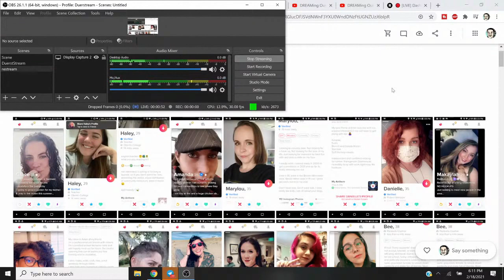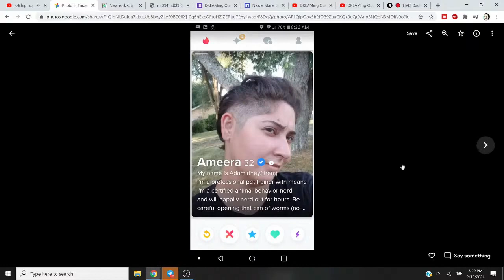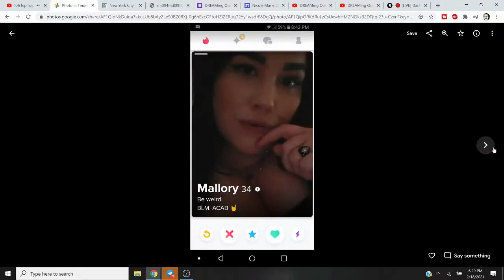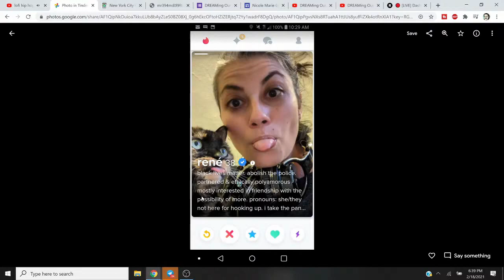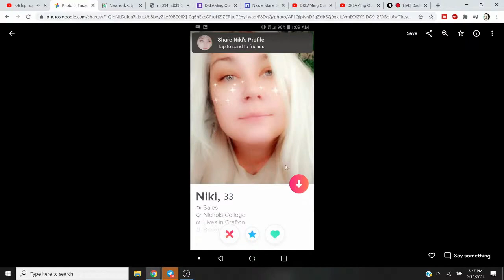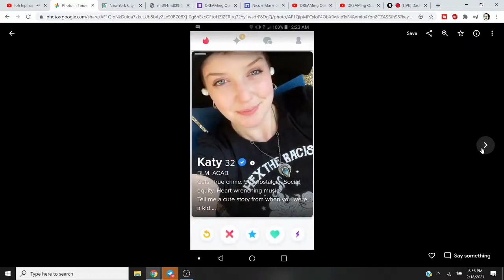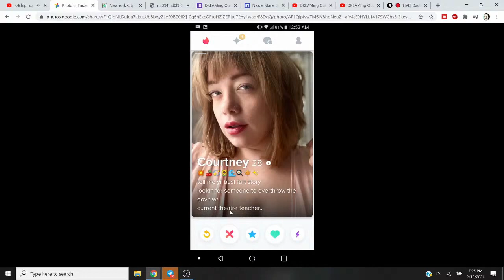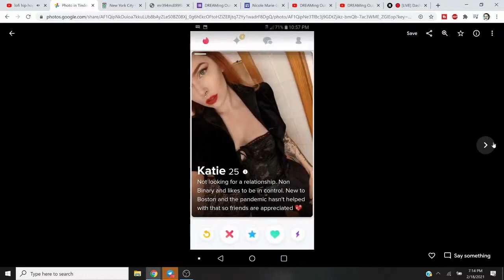TINDER CRINGE!!!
TINDER CRINGE!!!  From this Duerstream #17, follow

BTC:  16DfhbdZD2EcDC8Gv82t66dm1zE1xDUboG
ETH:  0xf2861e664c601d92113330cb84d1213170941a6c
LTC:  LZEZzxLdjzPUfUHJbXmvEhjduYQ5tn4FEs

tinder
cringe
duerst
duerstream
sjw
blm
antifa
leftist
left wing
feminism
feminist destroyed
feminist cringe
feminist getting owned by logic
blm vs blue lives matter
blm owned
blm song
sjw cringe compilation
sjw cringe
sjws owned
maga
trump
biden
duerst the wuerst
dating
dating sites
great reset
apps
tinder prank
reading tinder messages
reddit stories
tinder in real life
tinder notification sound
tinder speedrun
dating apps
relationships
usa
uwm
uw
liberal